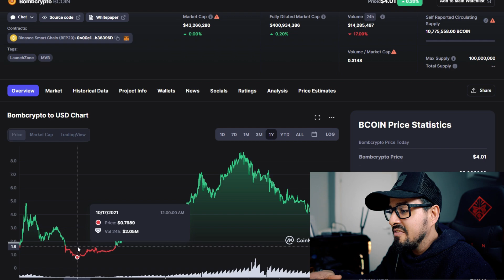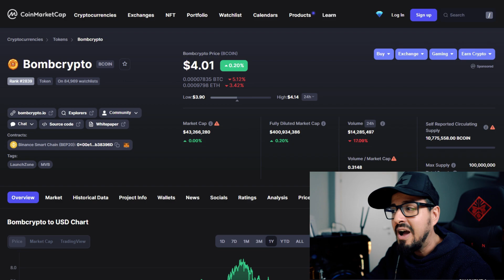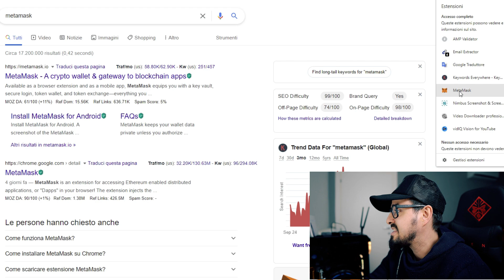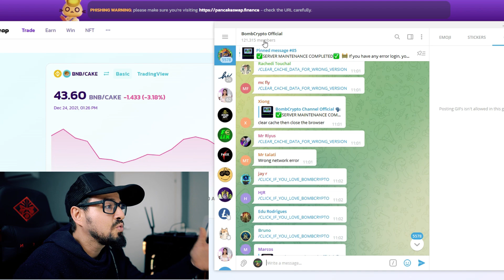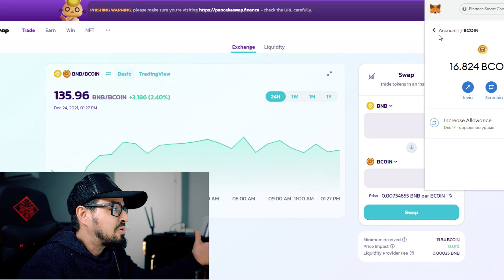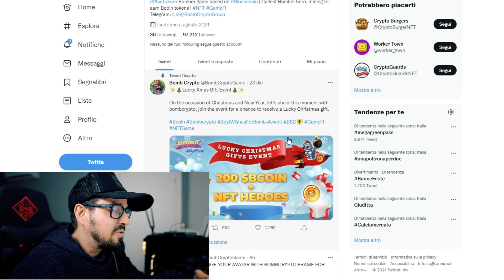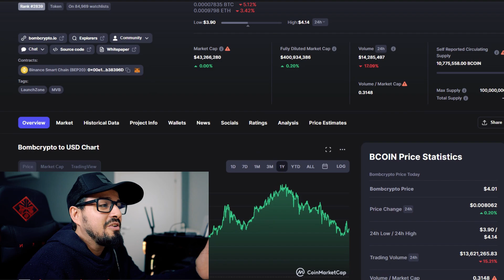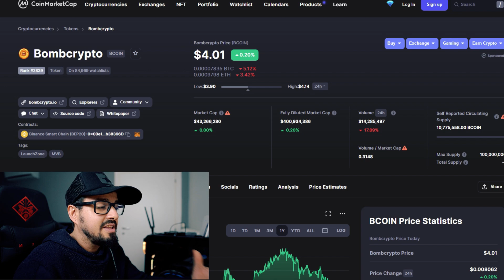BOMBCRYPTO 20$ al GIORNO in AUTOMATICO😱NFT GAME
Questo gioco permette di guadagnare soldi online e non pochi soldi,ci sto giocando da 1 mese e devo dire che promette bene,occhio questo e un gioco di investimento online. 👍

😲Accedi in anteprima ala mia app!

📕Libri da Leggere Assolutamente prima di investire: